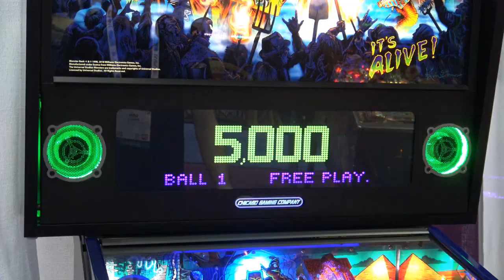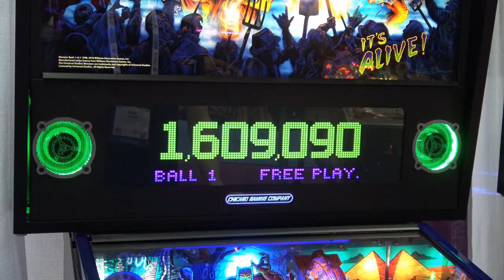Monster Bash Remake Pinball [Chicago Gaming Company; IAAPA 2018]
- Following the remakes of Medieval Madness and Attack From Mars is Monster Bash, developed by Chicago Gaming Company. Available in three editions, this video mainly focuses on the Limited Edition model that was shown at IAAPA 2018.